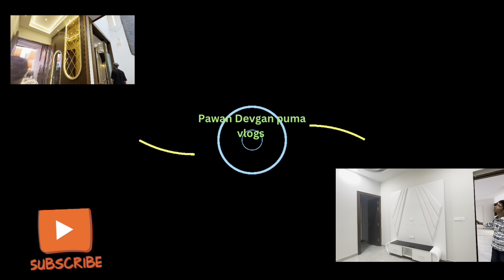Bhut hi luxurious khoti Da mahurat